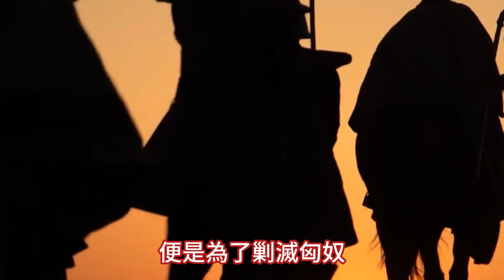漢武帝好心賞肉給霍去病，為何他寧願臭掉也不吃？霍去病是怕肉中有毒還是另有隱情